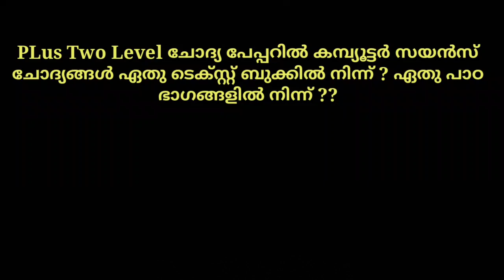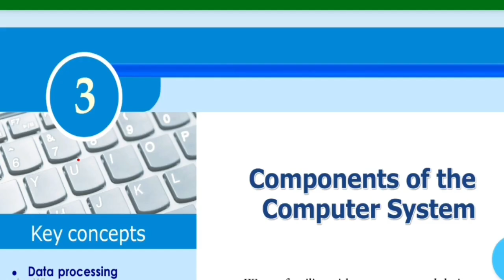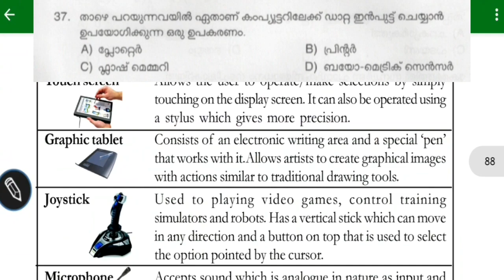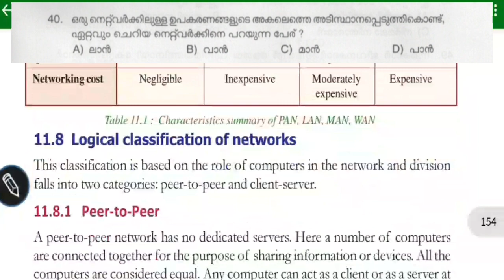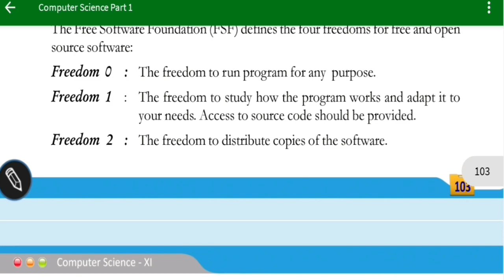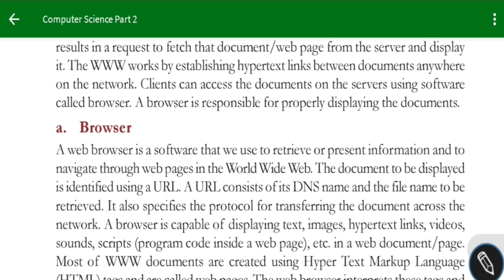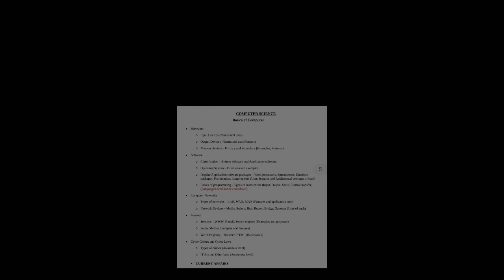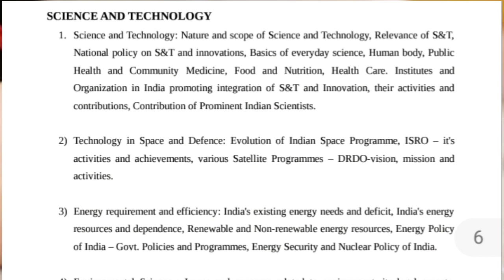Psc. Degree level പരീക്ഷക്ക് കമ്പ്യൂട്ടർ സയൻസിൽ 10 ൽ 10 ഉം അടിച്ചെടുക്കാനുള്ള എളുപ്പ വഴി.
Psc. Degree level പരീക്ഷക്ക് കമ്പ്യൂട്ടർ സയൻസിൽ 10 ൽ 10 ഉം അടിച്ചെടുക്കാനുള്ള എളുപ്പ വഴി. കഴിഞ്ഞ plus two level പരീക്ഷക്ക് ചോദിച്ച കമ്പ്യൂട്ടർ ചോദ്യങ്ങൾ എവിടെ നിന്ന് ?